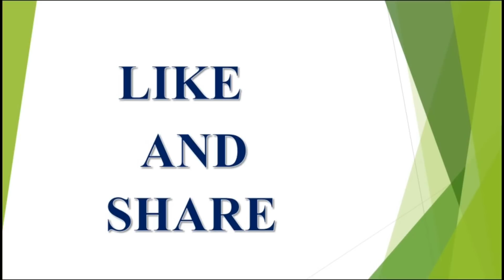వికారి నామ సం లో మిథునరాశి వారిపై గురుగ్రహ ప్రభావం ఈ సమయంలో పట్టిందల్ల బంగారమే | V Prasad Healt...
వికారి నామ సం లో మిథునరాశి వారిపై గురుగ్రహ ప్రభావం ఈ సమయంలో పట్టిందల్ల బంగారమే | V Prasad Healt... latest 2023,2024,2025 rashi phalalu in Telugu, Finacial problems, Latest